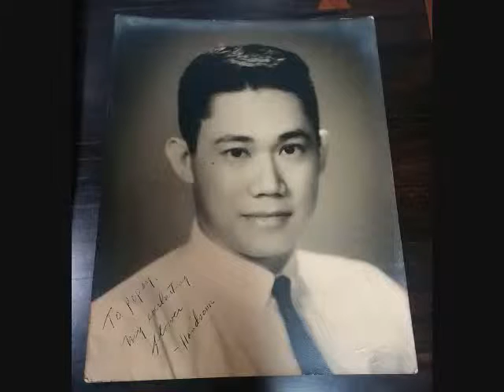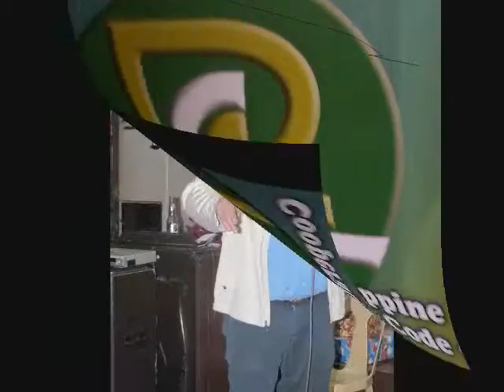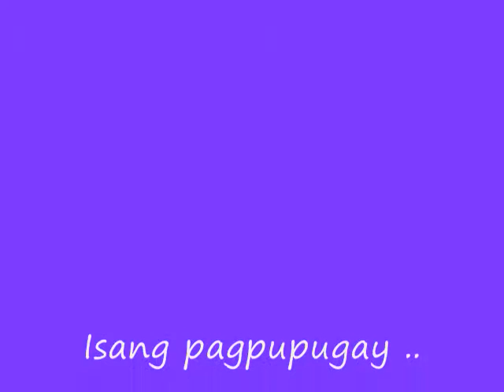Coop Tribute to Sen. Agapito " Butz" Aquino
Tribute to Sen.Agapito "Butz" A. Aquino,  a Father of the Philippine Cooperative.